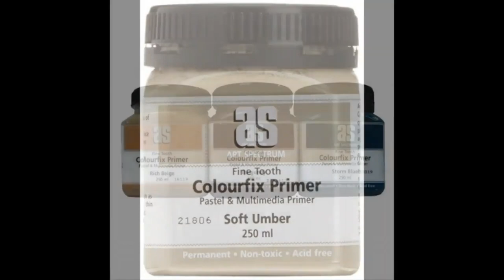Sunflower Painting Tutorial in Soft Pastel / Easy Step by Step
I hope you will join me in painting these lovely sunflowers in this EASY Step by Step painting tutorial using soft pastels.  It's a quick lesson that is in REAL TIME so you can follow along easily.

This is an example of a quick study which is not only a great way to paint for busy lives, but also a great habit for improving your artistic skills while having fun.

▽ My Etsy Shop 👇

▽ Monet Cafe' Artists Bracelets (from Etsy Store)👇